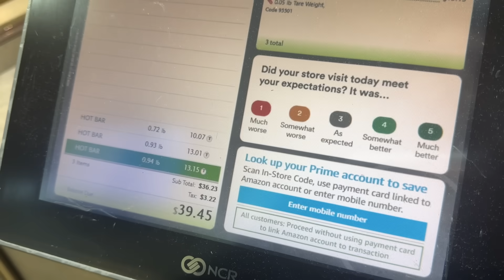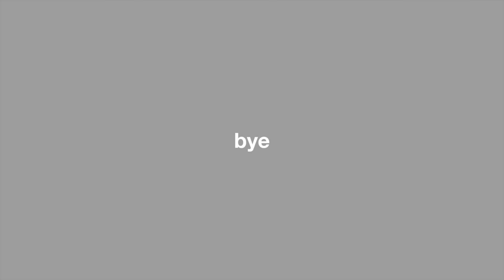trying everything from WHOLE FOODS hot bar